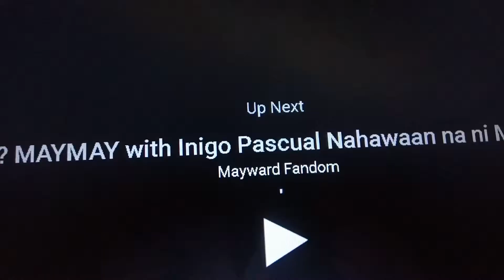Iñigo Pascual & Maymay Entrata OFF CAM KULITAN